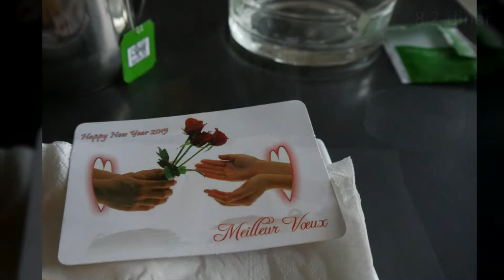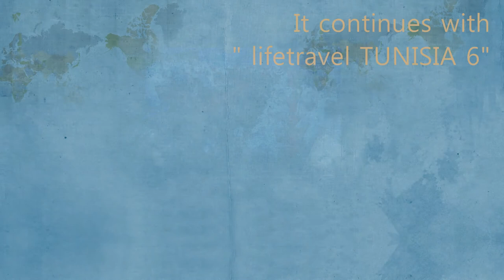lifetravel TUNISIA 5 ● La Marsa plage ●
It's dirty and unsophisticated, but the sea view in La Marsa-Plage is the best.